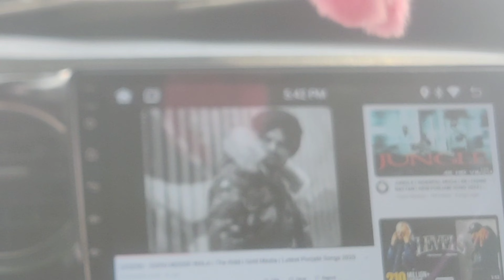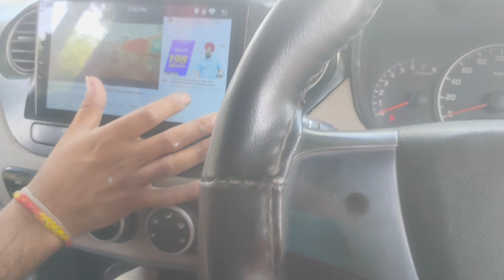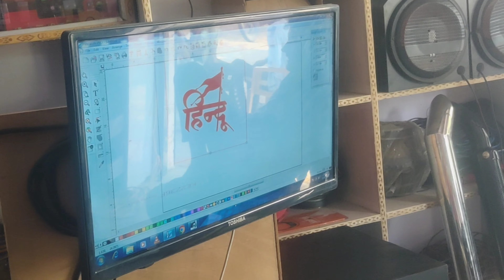हिन्दू wala Sticker लगवा दिया -।Hindu sticker। @TheSocialFactory @lovekataria3889 systumm 🙏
Song - Chore haryana Wale gad dege lath 🎵by @TheSocialFactory Elvish yadav ❣️
Vlogging channel -Rake vlogs @Rakevlogs1
🚩__Proud to be Hindu🚩__ Jai shree Ram 🚩

-√ this day was special for me_ rakevlogs elvishyadavvlogs elvishyadav systumm hinduism katarhindu hindu hindubrand raosahab hindu ❣️